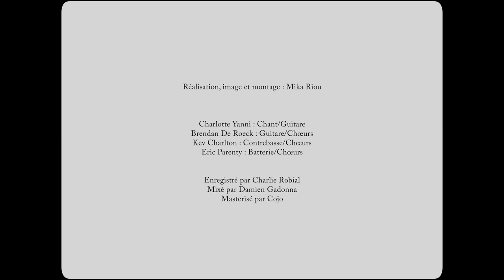Gasoline - Burnin' Rubber [Official Video]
Watch the official music video for "Burnin' Rubber" by Gasoline

VIDEO CREDITS:
Director/ Producer: Mika Riou
Band:
- Charlotte Yanni (guitar/vocals)
- Kev Charlton (bass/vocals)
- Brendan De Roeck (guitar/vocals)
- Eric Parenty (drums/vocals)

About Gasoline:
GASOLINE (French/UK) is a Western-Surf-Rockabilly-Roll raw energy machine!!
The 4 piece band share their explosive original songs . Their only goal is to make the crowd/listeners dance and smile!

FRANCAIS
GASOLINE (Bzh/UK) est une machine Western-Surf-Rockabilly-Roll à l’énergie brute !
Les quatre musiciens partagent sur scène leurs compositions originales détonantes,
finement alliées aux grands classiques du genre, avec une seule mission : faire danser les foules !